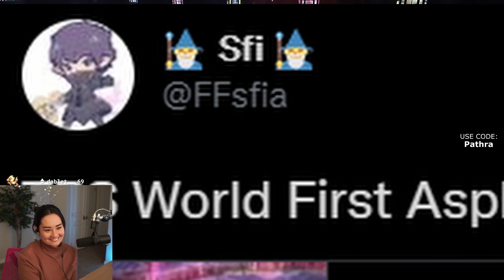FF14 is an EASY Game Reaction